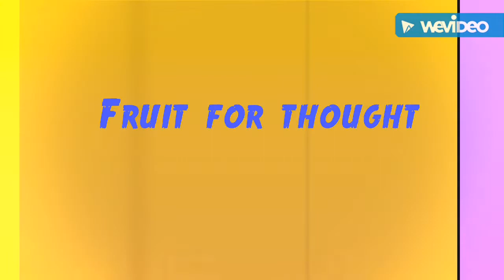High School memories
It may be a little to late, but again its never to remember the good times you had, and to remember the people who impacted you. Making this I cried several times because its been 2 years since ive been out of high school (class 2016) and into college.

songs:
Hannah Montana- ill always remember you
Boyz 2 Men- its hard to say goodbye